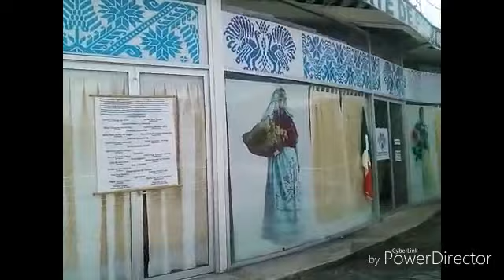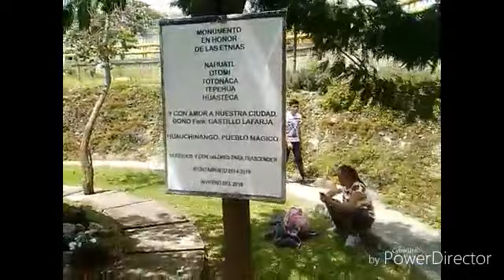TEORÍAS NO CIENTÍFICAS SOBRE EL POBLAMIENTO DE AMÉRICA: Historia y Explicación